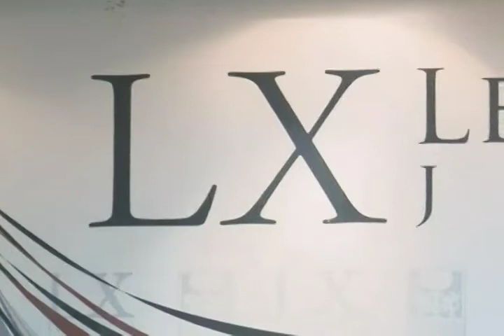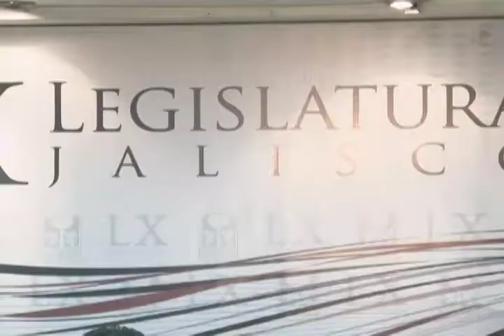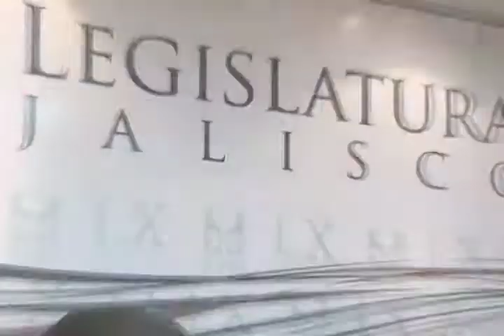UDG Noticias: Necesario respetar los debidos procesos para evitar casos como el de Cassez y Salinas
Mientras las instancias de procuración de Justicia de los gobiernos estatales no realicen el debido proceso, respetando los derechos humanos y las garantías de los presuntos delincuentes, continuarán quedando en libertad como en los casos Cassez, Salinas y Caro Quintero, advierten especialistas jurídicos de cara a la reforma al código penal del Estado que se promoverá en el Congreso